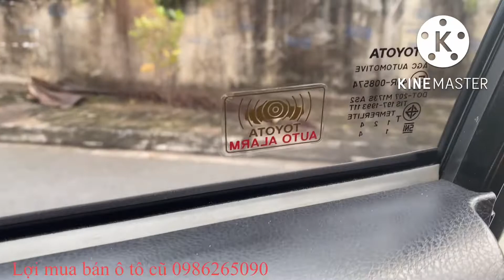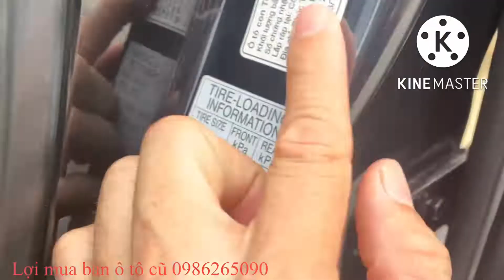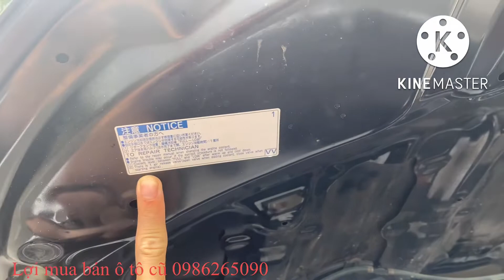Giá bán 430tr. toyota vios G sản xuất năm 2017 số tự động LH em lợi 0986265090